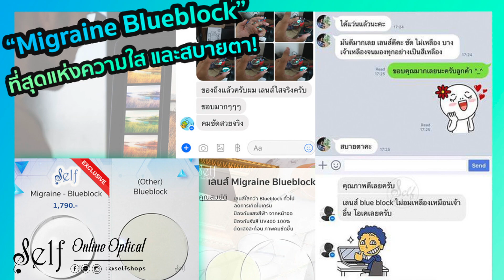รีวิวเลนส์ Blueblock Auto เกรดปกติ ของ SELF กับเลนส์ทั่วไป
คลิปนี้จะไม่อวย ไม่ปรับสี ปรับแสงใดๆทั้งสิ้น และจะไม่บอกว่าของใคร ค่ายไหนดีกว่า แต่จะให้ผู้ชมเป็นผู้ตัดสิน
คลิปนี้ทำตามคำเรียกร้องของลูกค้าเลยครับ เพราะเลนส์ Blueblock Auto ของเราจะมีด้วยกัน 2 เกรด คือ Blueblock Auto เกรดปกติ กับเลนส์ Dark Booster Blue (เกรด SELF)
เลนส์ : Blueblock Auto
อยู่กลางแดด
• กันแดด (เปลี่ยนสีเลนส์อัตโนมัติ)
• กรองแสง UV
• ตัดแสงสะท้อนจากแสงไฟ

อยู่ในร่ม
• กรองแสงสีฟัา
• กรองแสงคอม, มือถือ
• ปรับภาพให้นวลสบายตา
• ลดอาการปวดตา
• เคลือบกันรอยขีดข่วน
ลิ้งค์เว็บไซต์ สำหรับดูเลนส์ทุกชนิดของ SELF